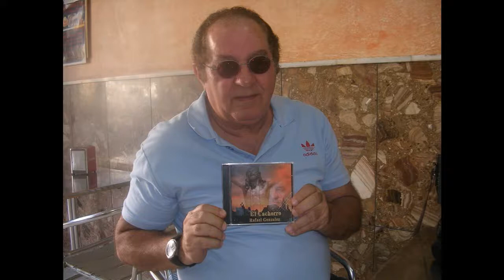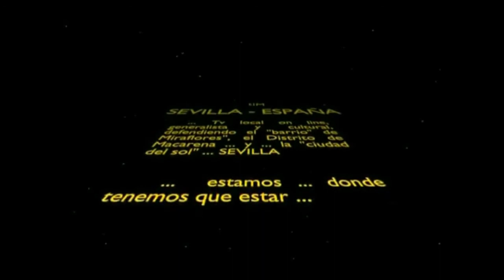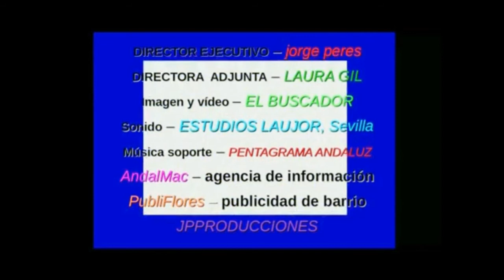MARIANO GENER Y RAFAEL GONZALEZ en tlM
entrevista a MARIANO GENER y RAFAEL GONZALEZ por ocasión del trabajo musical EL CACHORRO.
tlM
televisión local de Miraflores, Sevilla
AndalMac
agencia de información para el Distrito Macarena
rtlMS
radio televisión local Miraflores Sevilla